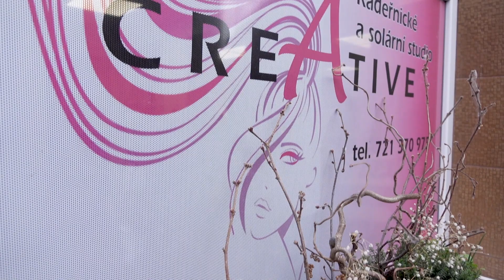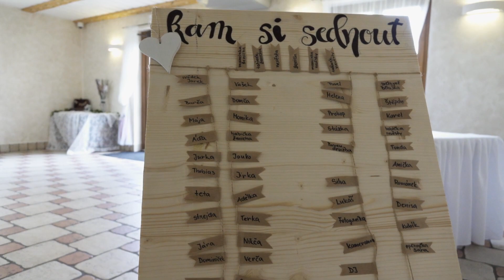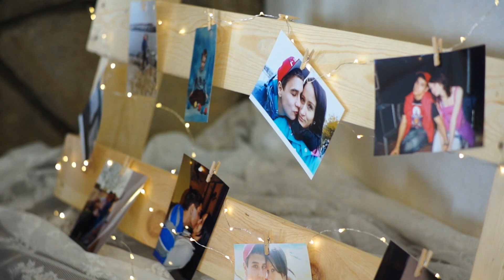Svatební klip Nikola a Dominik